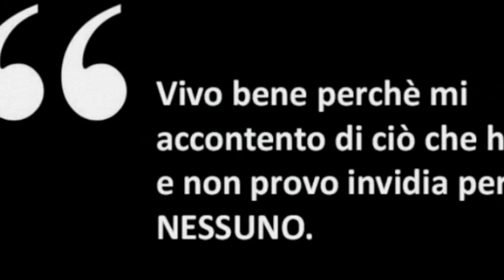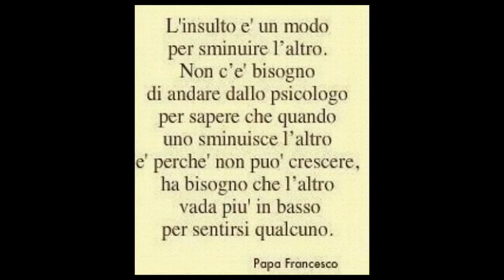A 'nviria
Dal cd “La Mia Sicilia 2” di Antonio Sparatore il clip del brano "A 'nviria".
Parole, musica e immagini originali di Antonio Sparatore. Immagini di repertorio tratte dal web e di autore non noto salvo diversa indicazione sul fotogramma stesso.
Voci, chitarre, e tastiere dello stesso autore. Percussioni generate elettronicamente.